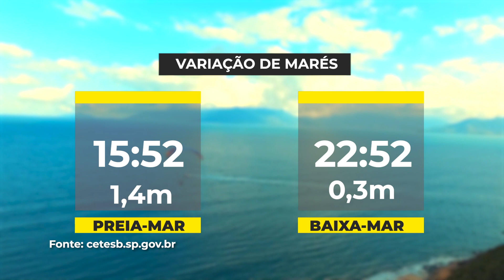PREVISÃO DO TEMPO - 31/01/2024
Veja a previsão do tempo para essa quarta-feira em Caraguatatuba